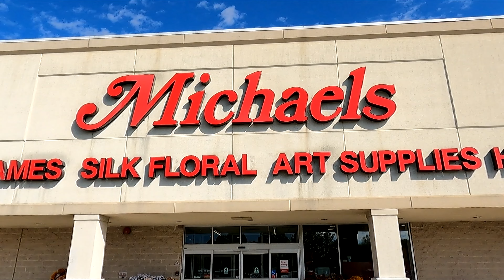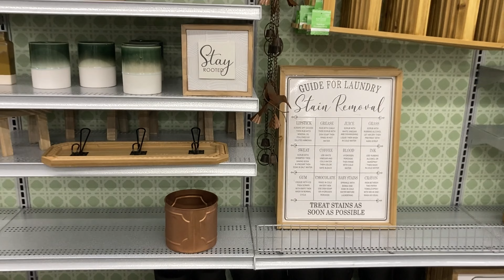MICHAELS SHOP WITH ME EASTER DECORATIONS SPRING DECOR HOME DECOR SHOPPING STORE WALK THROUGH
AMAZON BEST SELLERS (affiliate link with commissions earned) Michaels shop with me store walk through with Easter decorations and Easter decor and spring decor and spring home decor and decorative accessories and tabletop decor and table decor and for spring and Easter 2024 and michaels michaelsshopwithme michaelsshopping shopping shopwithme storewalkthrough and this shop with me or come with me shopping store walk through at the store in Brick NJ or New Jersey which is like a Hobby Lobby or Walmart or BJs or Costco or Big Lots or Sams Club or Target or IKEA or TJ Maxx and also Marshalls or HomeGoods and they also have home goods items like planters for plants and pots, furniture and chairs and baskets and tabletop decor, spring decorations and floral and flowers and vases and stem and stems and holiday seasonal decor and other items for the house to decorate and look nice and pretty and beautiful for spring time and summer and fall and winter and Christmas and filmed with my iPhone SE and GoPro Hero 9 Black video camera and NJShoreBeachLife channel will have shop with me shopping store walk through videos from stores around the NJ or New Jersey shore area including Walmart, Target, IKEA, Home Goods, Marshalls, TJ Maxx, Burlington, Dollar Tree, Hobby Lobby and others and thanks so much for watching